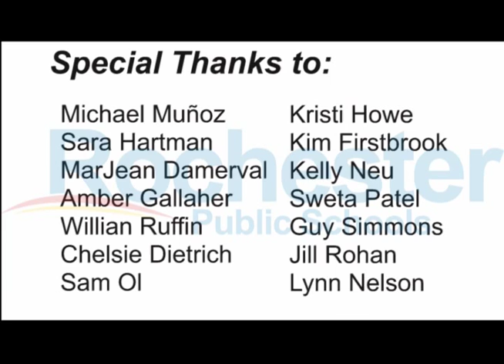Teacher Appreciation Week 2015